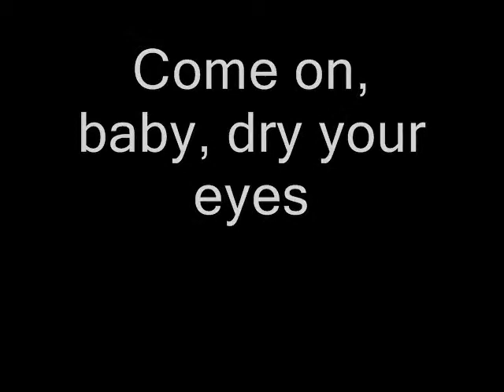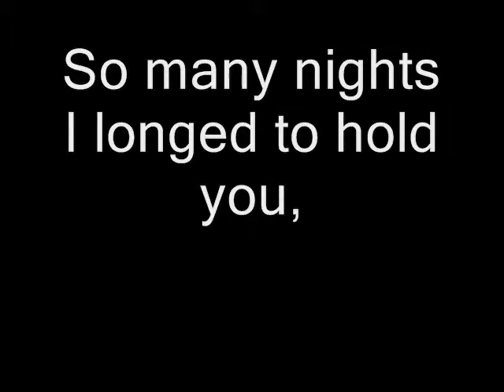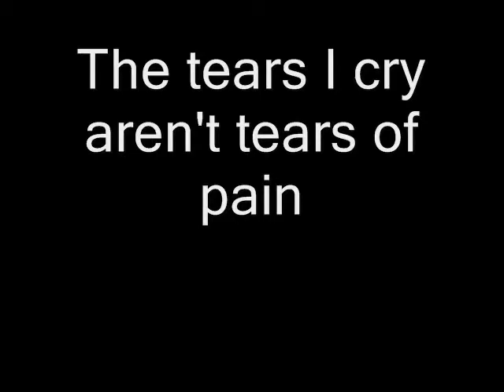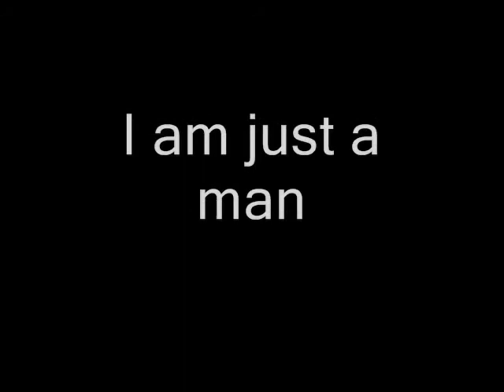HUMAN By Human League Midi CW2004, Video By Zoilo M Hingabay November 22, 2013 Friday